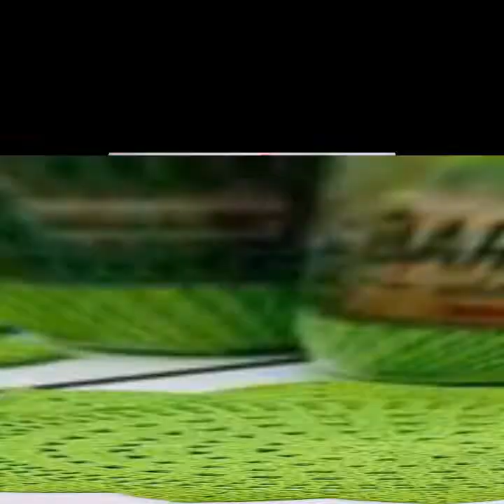Very Usefull Amazing Crochet Palmeras Place Mates/Crocget Table Mate